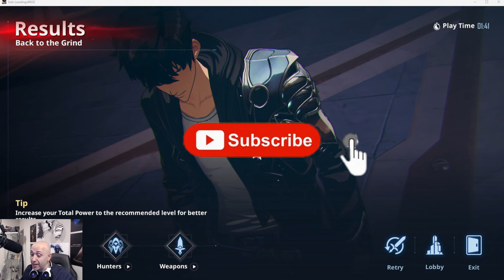[Solo Leveling: Arise] - Welcome to DIGITAL HELL! HARDEST STAGE BY FAR!!! INSANE LOL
Hey guys,

this stage was just WOW! So much going on wtf!